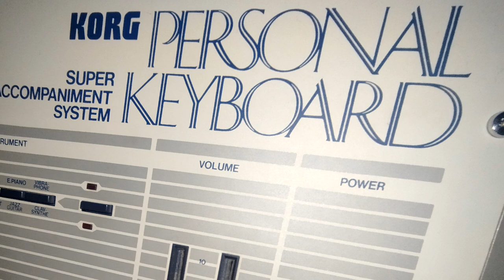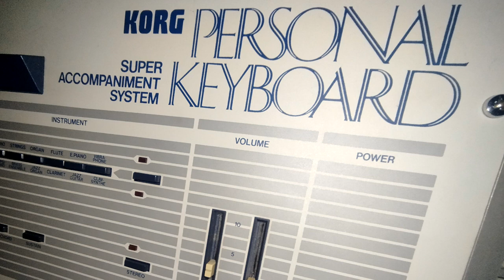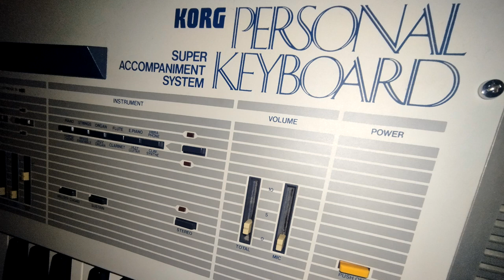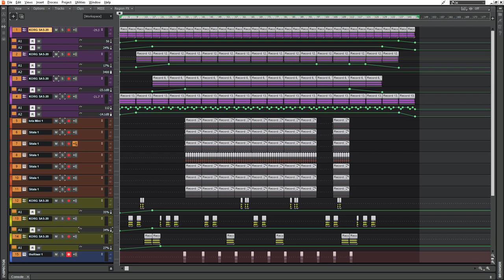Good Bye | KORG SAS-20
An old vintage KORG, SAS-20 is in my house. Was cleaned, fixed and made a sublime music with it. Enjoy!

Hardware:
KORG SAS-20

DAW:
Cakewalk

Used plugins:
Iota Mini
TDR-Nova
LoudMax
theRiser
FETISH
Rare